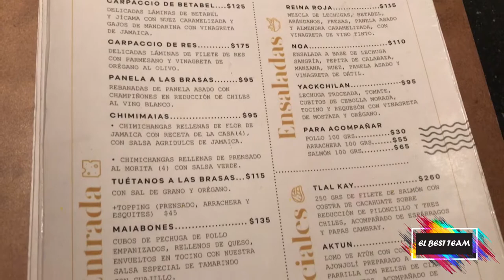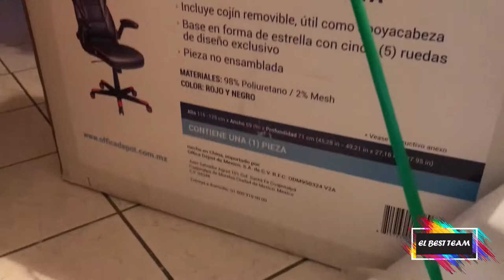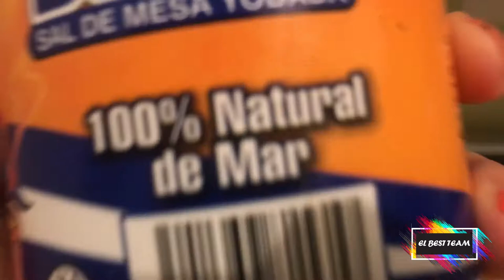FESTEJAMOS EL CUMPLEAÑOS DE JOSÉ + ME ROBAN :( | VLOG DIARIO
¡Hola viajeros!
Somos Kim, José y Crepita, en este vlog festejamos el cumpleaños 26 de José y les cuento como me robaron mi dinero, acompáñanos.